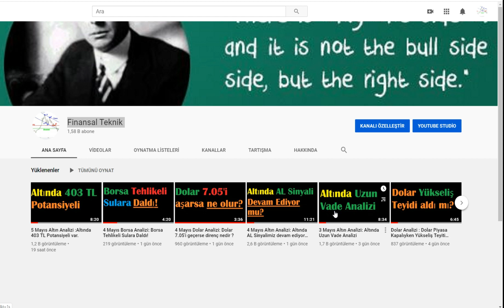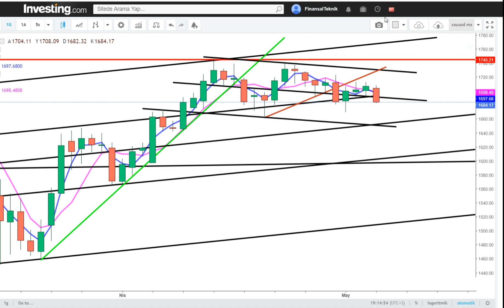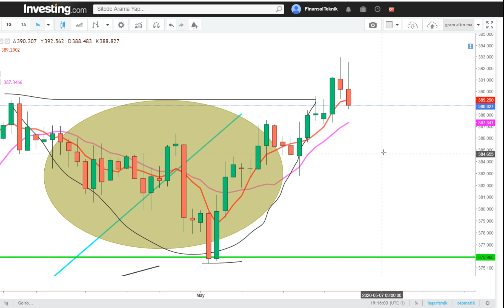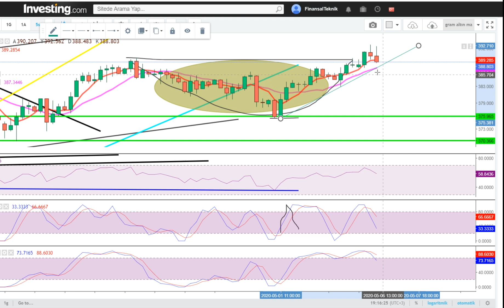6 Mayıs Altın Analizi: Altın Ons Negatif , Gram Dolardan Destek buldu